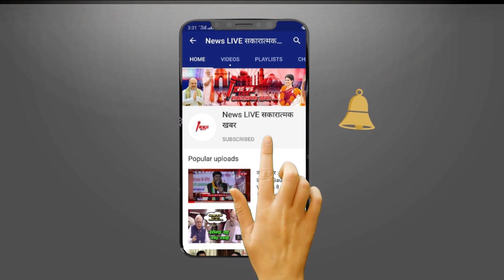लैंड फॉर जॉब मामले में चार्जशीट के बाद क्या Lalu YADAV के लाल Tejaswi YADAV को इस्तीफा देना चाहिए ?